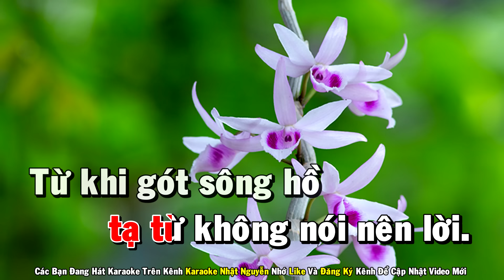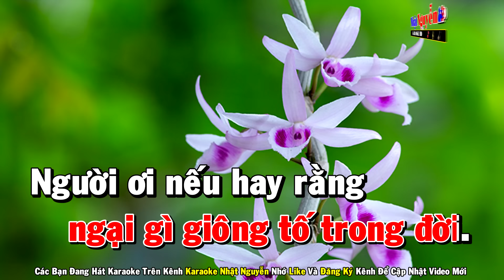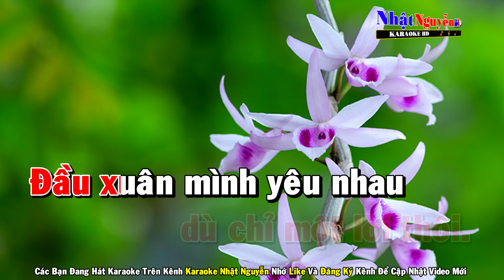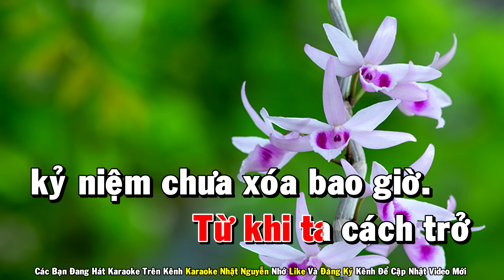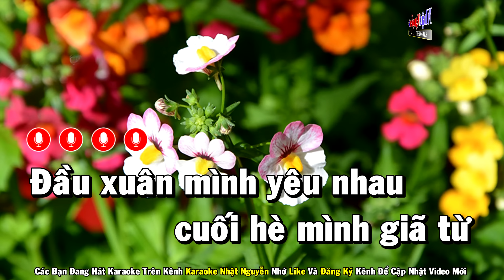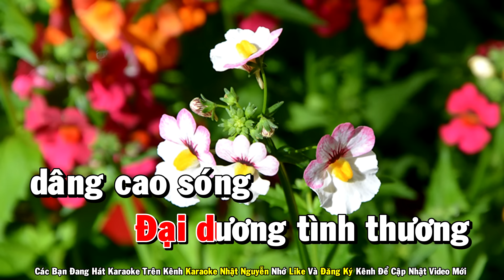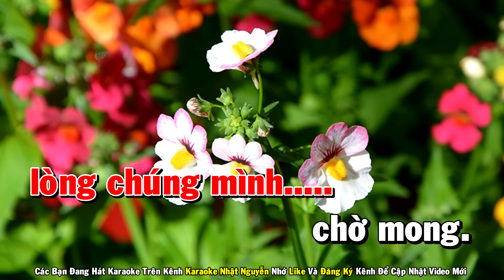Tâm Sự Người Lính Trẻ Karaoke Tone Nữ Nhạc Sống - Phối Mới Dễ Hát - Nhật Nguyễn